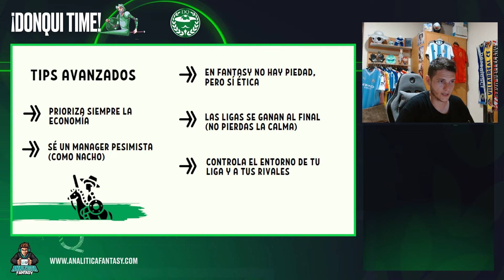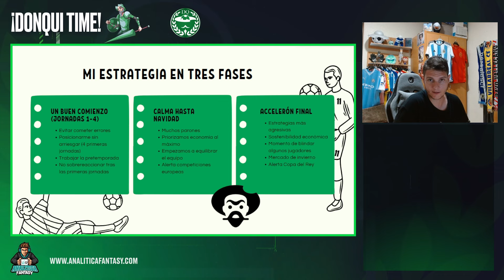👨‍💼GUÍA DEFINITIVA PARA GANAR TU LIGA FANTASY | TODOS LOS TRUCOS Y CLAVES PARA CAMPEONAR 👨‍💼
► Llega la guía de todas las guías. Un manual de instrucciones para salir ganador de tu liga fantasy

1.Camisa Gratis: Debe escribir la talla y el enlace de la camiseta gratuita que desea en la pantalla de pago
2.Camisetas gratis - No compatible: Personalización, PATCH, Camisetas retro
3.Las camisetas con precios especiales no están incluidas en la promoción.